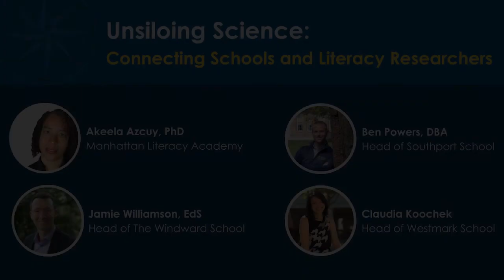Unsiloing Science (Connecting Schools and Literacy Researchers)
Leading school administrators bring to the forefront the critical need to accelerate reading instruction and student learning through advances in educational research and science across disciplines.  Sharing challenges of implementing the science of reading in their schools and calling for educational leaders, superintendent, principals and curriculum directors to make a significant commitment to form long term partnerships with educational researchers, to better inform instruction in the classroom and support literacy development in all U.S. schools.